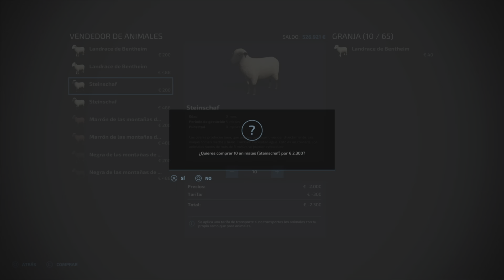🚜 FS22 - Felsbrunn cap.3 - Primeras ovejas e invernaderos (Consola)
Tercer capitulo de la serie. Compramos las primeras ovejas jovenes (20), hacemos dos contratos rápidos y colocamos silos y dos invernaderos.

Para más vídeos visita mi canal.